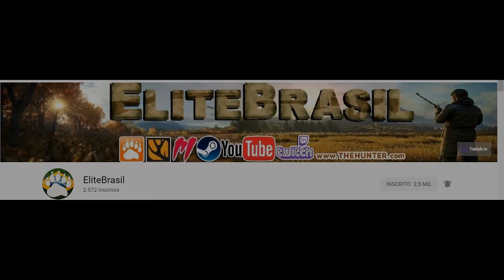EliteBrasil & BACO - ARCO COMPOSTO 50Lbs (Artesanal)